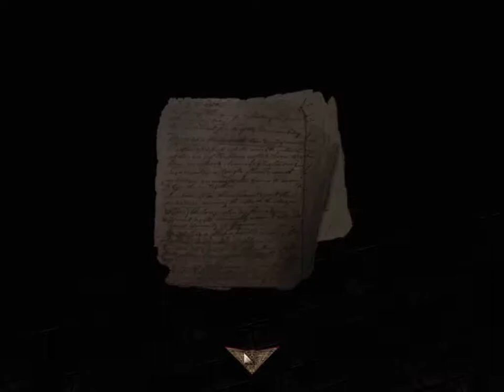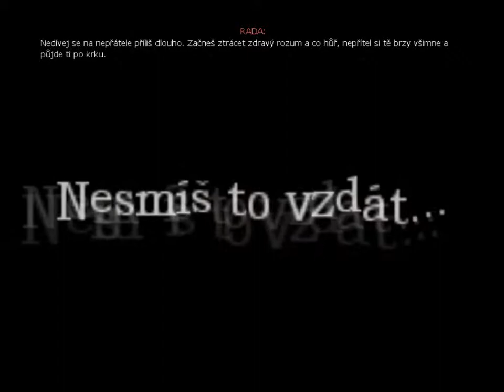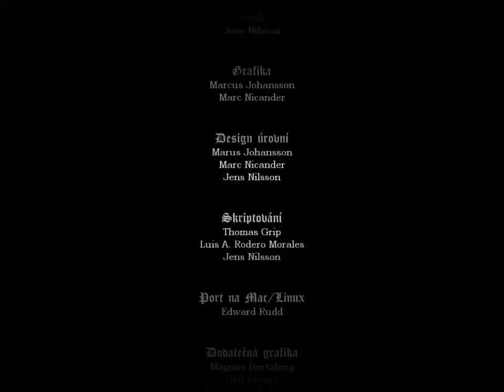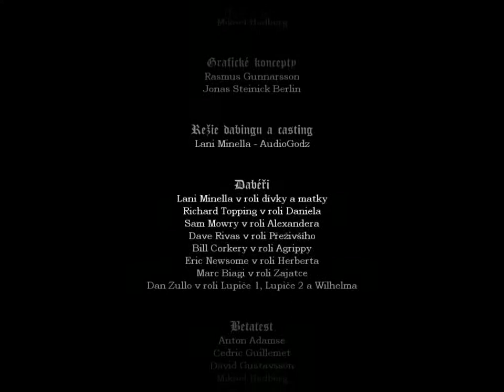Amnesia The Dark Descent – Per Diddomagik